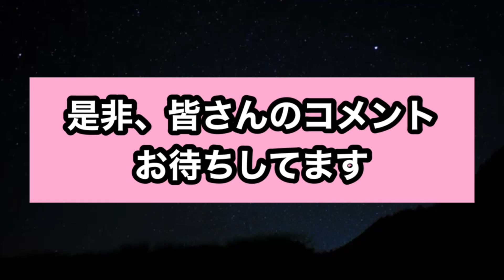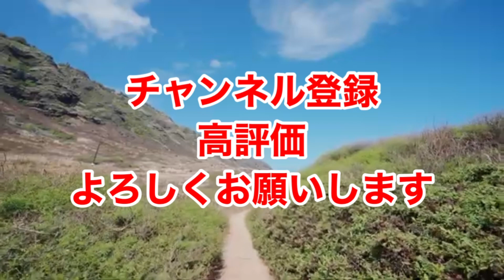みんな知ってた！？ジャニーズ同じ身長をまとめてみた♪Part2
ジャニーズ同身長まとめについて
お話させていただきました！

ダンスが上手いと思う